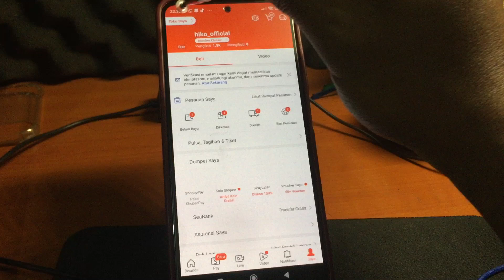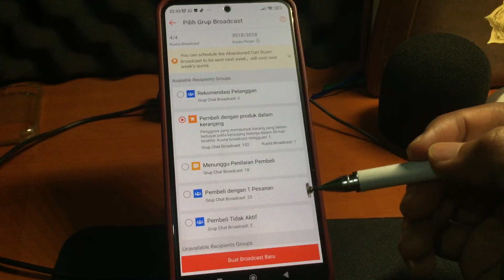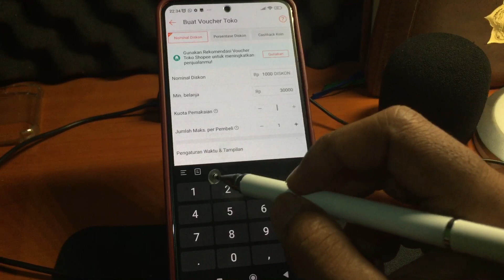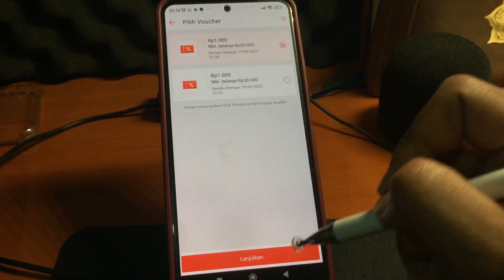Cara Kirim Broadcast ke Pembeli yang Hanya Memasukan Keranjang di Shopee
Halo, teman-teman Shopee seller! Selamat datang kembali di channel kami. Pada video kali ini, kami akan membagikan panduan lengkap tentang cara mengirim broadcast ke pembeli yang hanya memasukkan barang ke keranjang di Shopee.

Mengirim broadcast adalah cara yang efektif untuk berkomunikasi dengan calon pembeli dan mendorong mereka untuk menyelesaikan pembelian. Dalam video ini, kami akan membahas langkah-langkah yang perlu Anda ikuti untuk mengirim pesan ke pembeli yang sudah menambahkan produk ke keranjang belanjaan mereka, tetapi belum menyelesaikan transaksi.

Isi video ini mencakup:

Cara Mengakses Alat Broadcast Shopee.
Menargetkan Pembeli yang Memasukkan Barang ke Keranjang.
Menulis Pesan yang Menarik dan Persuasif.
Mengirim Broadcast dengan Tepat Waktu.
Menganalisis Hasil dan Pengukuran Keberhasilan.
Dengan mengikuti panduan ini, Anda akan dapat meningkatkan konversi pembeli dan meningkatkan penjualan toko Shopee Anda. Jangan lewatkan tips dan trik berharga ini!

Jika Anda menemui kesulitan atau memiliki pertanyaan, jangan ragu untuk meninggalkan komentar di bawah. Kami akan dengan senang hati membantu Anda.